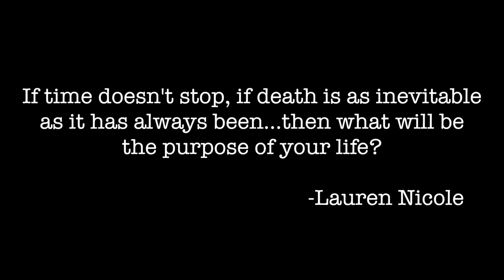Being Mary Jane Inspired Lookbook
Being Mary Jane Lookbook. In honor of the season finale of one of my fav shows everrrr I have something a little bit different for you today!!! A bit of fashion a whole lot of fun! I hope you all enjoy!!! xoxo